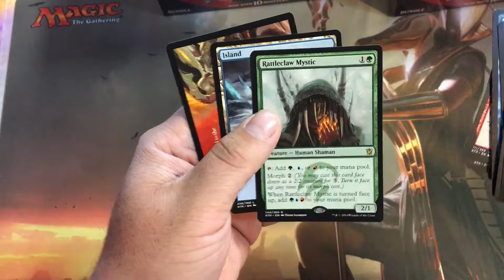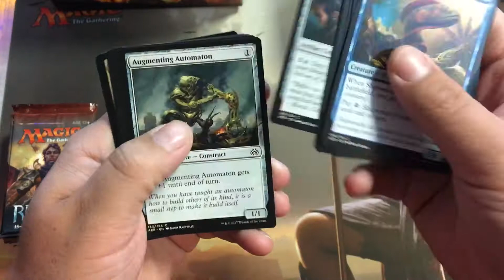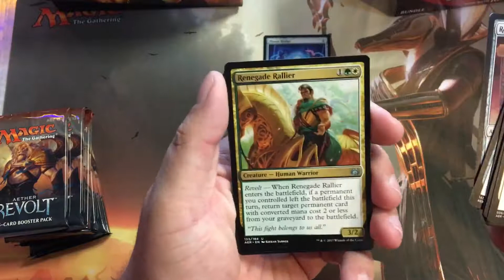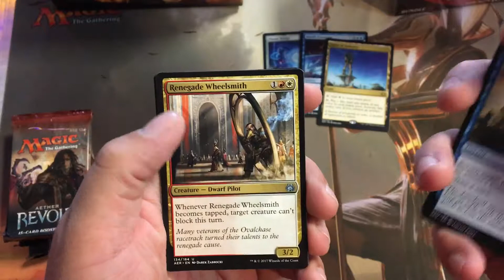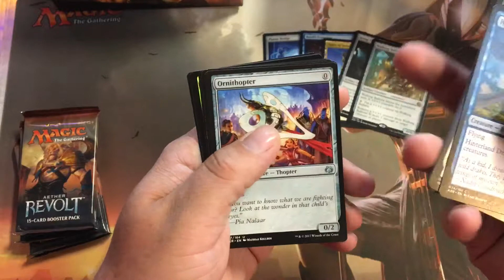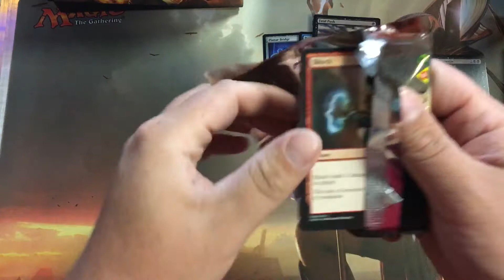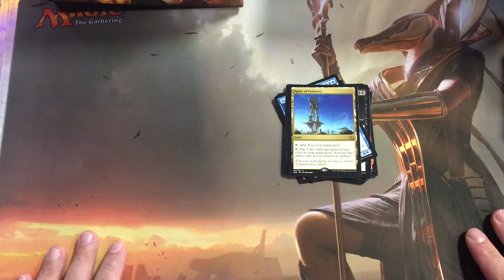AETHER REVOLT OPENING, WITH A KHANS PACK! CARD GIVEAWAY SOON TO SUBSCRIBERS!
Opening a Khans pack and an AETHER Revolt Fat Pack!